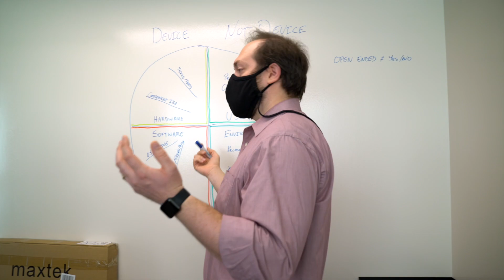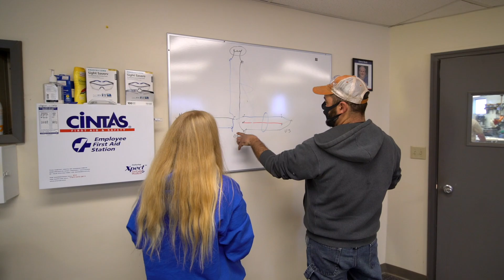Middle School Printernship Project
Middle School eighth graders had the opportunity to work with Principia employees as part of a new Printernship Project. Over the course of three Fridays, students met with their Principia mentors to learn the needed skills of the profession and engage in authentic project opportunities to practice these skills.